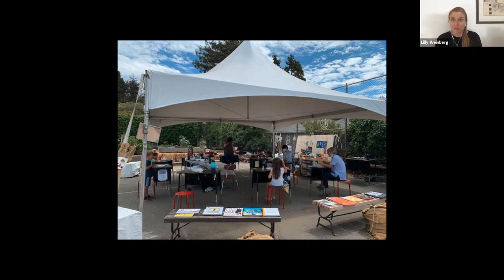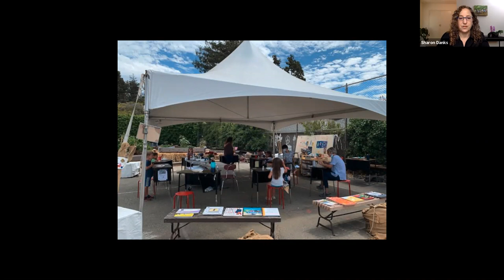Coast to Coast Ep. 17: Leveraging parks and public spaces for schools during COVID-19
How can schools leverage greenspaces during COVID-19? How can parks and public spaces provide a safer space for outdoor learning? On Episode 17 of Coast to Coast, we’ll hear from Sharon Danks, CEO and Founder of Green Schoolyards America, a nonprofit  that supports schools in using their outdoor areas more strategically to improve the well-being of children, their communities, and the urban environment. Green Schoolyards America is a co-founder of the National COVID-19 Outdoor Learning Initiative, which is helping school districts across the country use outdoor spaces as they reopen with physical distancing measures in place.

Coast to coast takes a deep dive into cities and explores ideas and insights on building engaging communities in a time of rapid change. Each week, hosts Lillian Coral and Lilly Weinberg interview innovators, thinkers and practitioners who are reimagining the future of American cities. To view past episodes or to learn about upcoming ones, please visit kf.org/coast2coast.